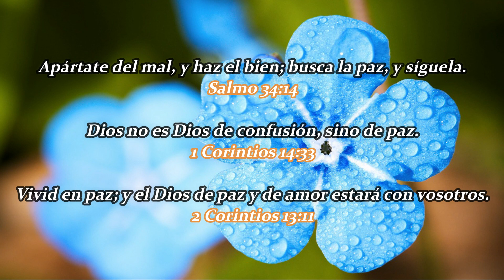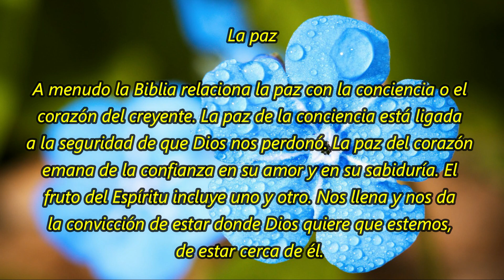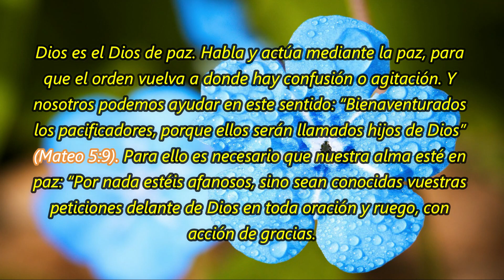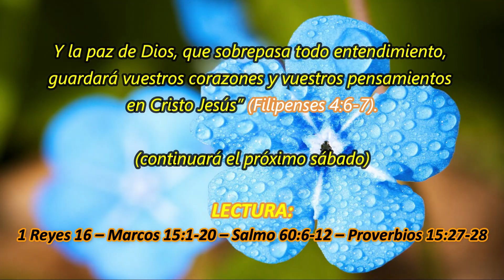El fruto del Espíritu (4) | 20 De Mayo | La Buena Semilla 2023 | Meditaciones Cotidianas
Un texto bíblico y una corta meditación te acompañarán en la jornada de hoy 20 DE MAYO 2023. BENDICIONES.
TEXTO:
El fruto del Espíritu (4)
La paz
A menudo la Biblia relaciona la paz con la conciencia o el corazón del creyente. La paz de la conciencia está ligada a la seguridad de que Dios nos perdonó. La paz del corazón emana de la confianza en su amor y en su sabiduría. El fruto del Espíritu incluye uno y otro. Nos llena y nos da la convicción de estar donde Dios quiere que estemos, de estar cerca de él. Por ello podemos atravesar los momentos difíciles, de miedo, incluso de inseguridad, confiados y tranquilos. El cristiano recibe la paz como un regalo del Espíritu y como el resultado de una actitud activa. “Busca la paz, y síguela”.

La paz que el Espíritu Santo da nunca se encierra en sí misma, no es fría ni indiferente. El Espíritu de Dios nos abre a los demás, porque nos libera de nuestra tendencia egocéntrica natural y nos ayuda a amar.

Dios es el Dios de paz. Habla y actúa mediante la paz, para que el orden vuelva a donde hay confusión o agitación. Y nosotros podemos ayudar en este sentido: “Bienaventurados los pacificadores, porque ellos serán llamados hijos de Dios” (Mateo 5:9). Para ello es necesario que nuestra alma esté en paz: “Por nada estéis afanosos, sino sean conocidas vuestras peticiones delante de Dios en toda oración y ruego, con acción de gracias. Y la paz de Dios, que sobrepasa todo entendimiento, guardará vuestros corazones y vuestros pensamientos en Cristo Jesús” (Filipenses 4:6-7).

(continuará el próximo sábado)
1 Reyes 16 – Marcos 15:1-20 – Salmo 60:6-12 – Proverbios 15:27-28